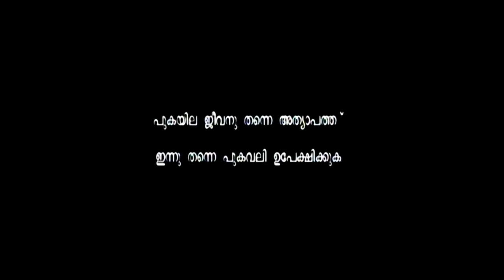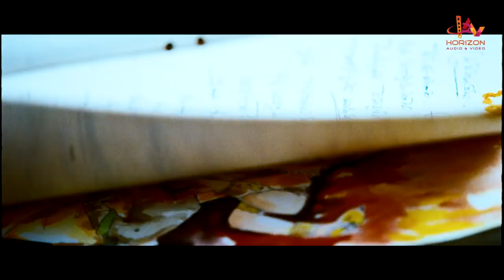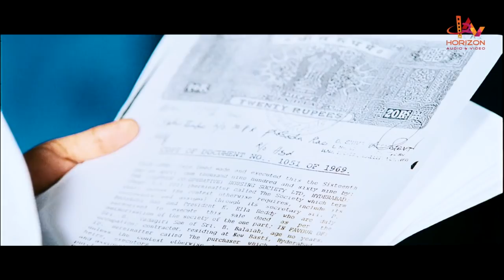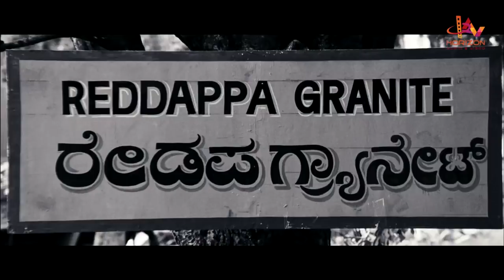Action Khilladi | Malayalam Superhit Action Movie | Nayanthara | Malayalam Full Movie